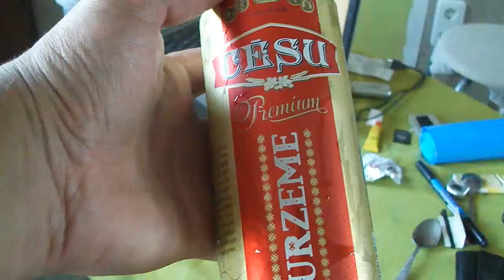Cēsu alus - Kurzeme - Aizvīķu meža parka skulptūras